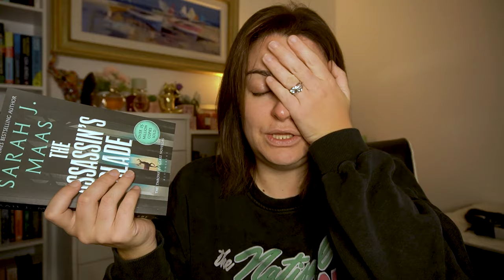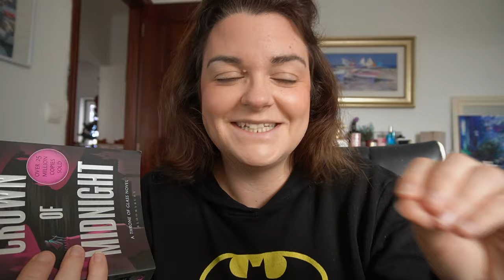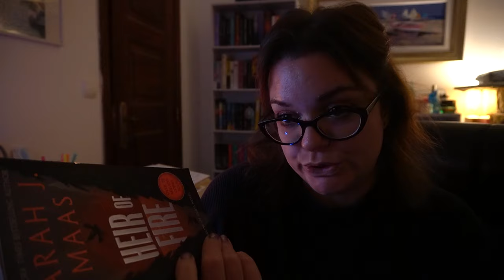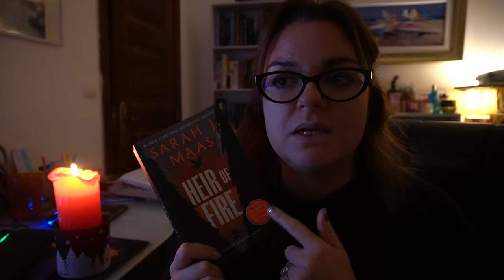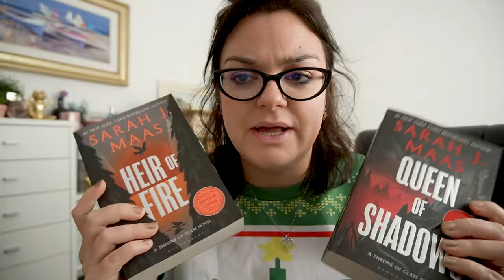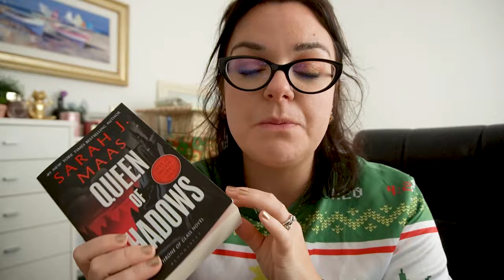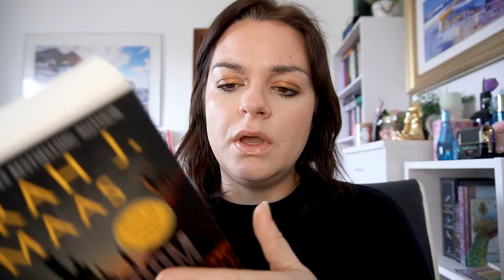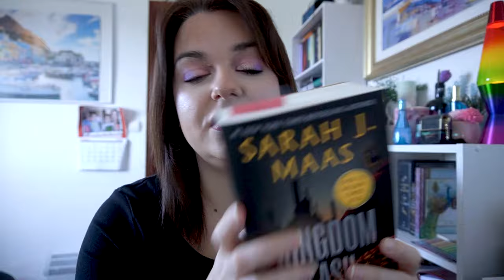READING THRONE OF GLASS for the first time... a reading vlog vol. 10 📚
Hi everyone! today's video I'm reading through the entire throne of glass series!

AMAZON WISHLIST